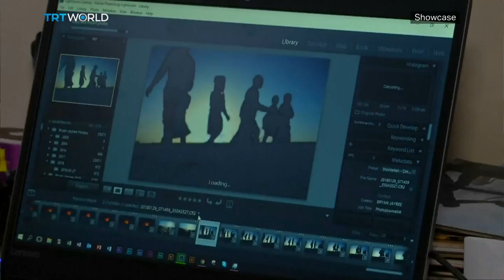The other side of the world’s biggest slum | Photography | Showcase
Kenya's capital Nairobi is home to one of the biggest slums in the world. Home to almost 1 million people, Kibera is is rife with poverty, unemployment, insecurity and crime, but for Brian Otieno, the slum is his muse. Otieno, a 25-year-old Kenyan photographer is using his project ‘Kibera Stories' to show the world that there is much more to his neighbourhood than meets the eye.